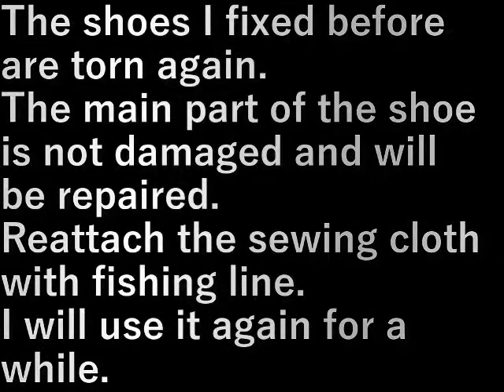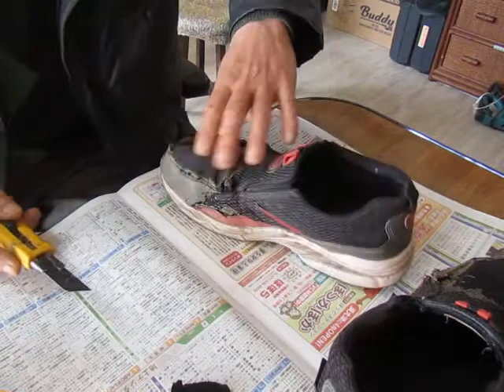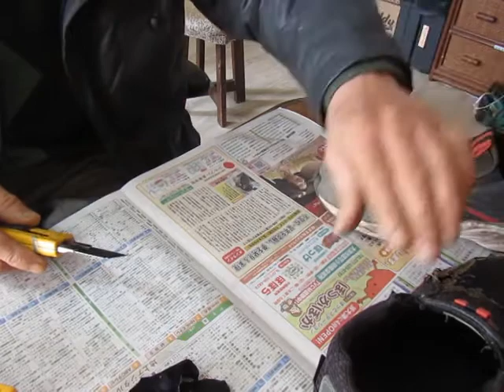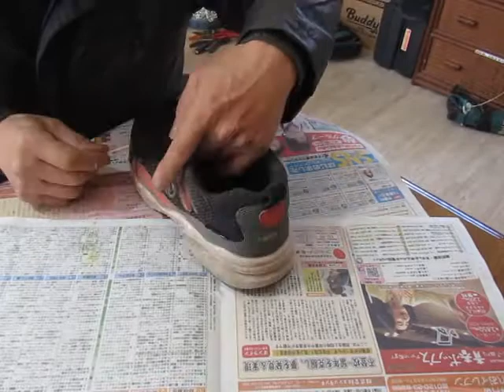靴直し2 Shoe repair2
以前直した靴がまた破れてきた。
靴の主要部分は傷んでいないので直します。

破れを釣り糸で縫い布を貼り直します。
またしばらく使います。

The shoes I fixed before are torn again.
The main part of the shoe is not damaged and will be repaired.

Reattach the sewing cloth with fishing line.
I will use it again for a while.

設備屋の適当田舎暮らし